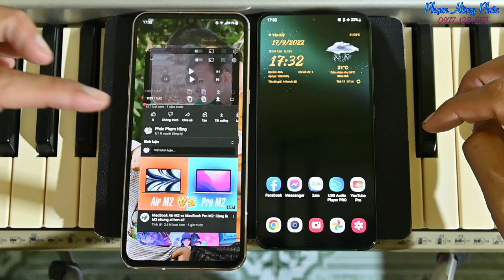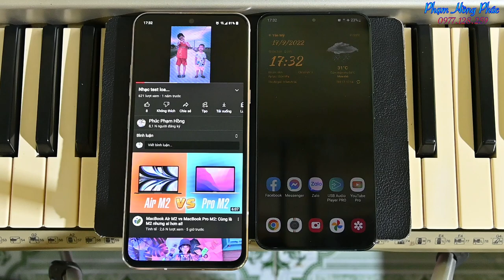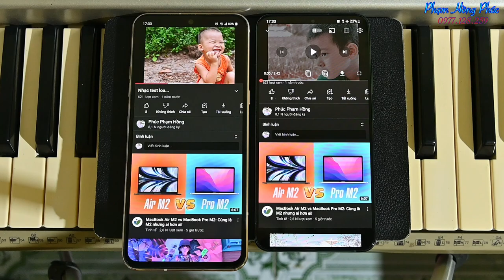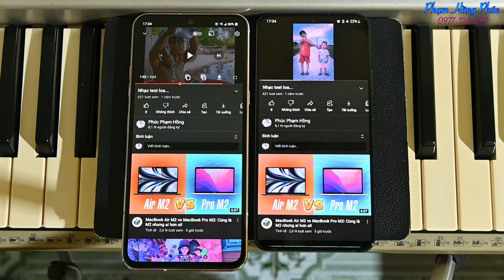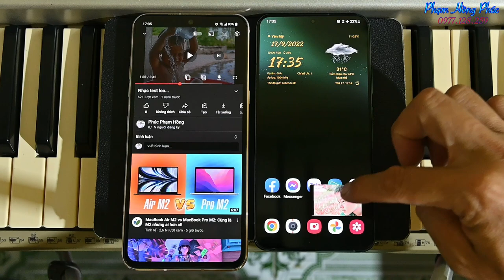LG V60 - Samsung S22+ : So sánh loa ngoài...